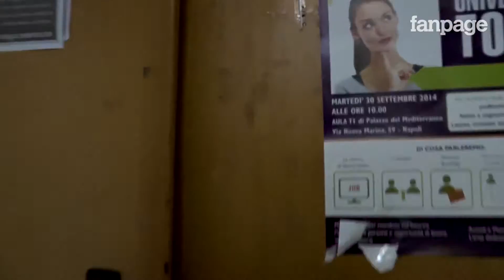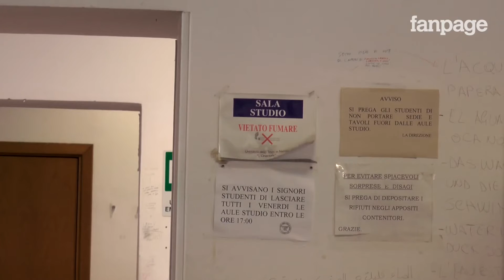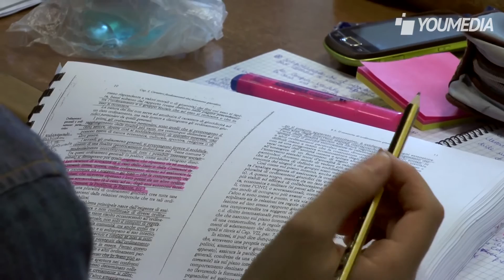Studenti, quando il libro è un lusso. Il diritto allo studio? Garantito dalle fotocopie illegali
Il testo universitario sta diventando un oggetto raro o, in alternativa, un bene di lusso. Libri che costano tanto, mercato illegale delle fotocopie che si arricchisce, studenti che, soprattutto in Regioni come la Campania, nella maggior parte dei casi non hanno accesso nemmeno alla borsa di studio, di per sé insufficiente a coprire tutte le spese che uno studente e la sua famiglia devono affrontare. Questa è la motivazione che spinge gran parte dei giovani a preferire le fotocopie illegali, che si riescono a trovare con una facilità disarmante in pieno centro storico. Un comportamento scorretto e contro la legge, che gli studenti giustificano spesso con la crisi e la necessità di provvedere a mantenersi gli studi senza un sostegno adatto da parte delle istituzioni. Certo, c'è anche chi ci dice: "Beh, tanto questo libro lo uso solo per l'esame, poi non lo userò mai più...".